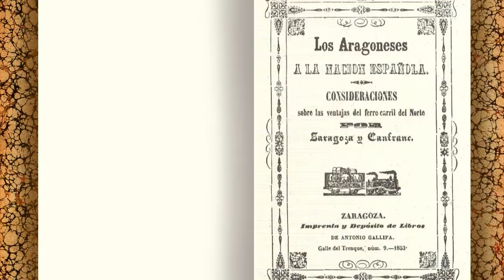CANFRANC A ISTORIA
L'istoria de Canfranc. A razón d'un suenio.
Canfranc history. The reason of a dream.